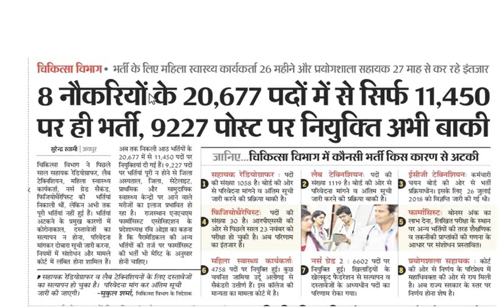ANM-GNM, LT, AR, ECG भर्ती-2018 & 2020 चिकित्सा विभाग की कौनसी भर्ती किस कारण से अटकी ?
Hello Friends,